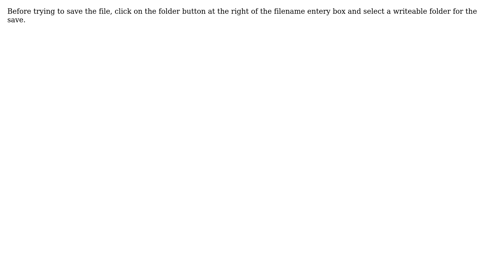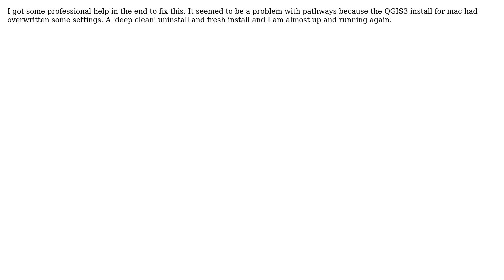GIS: Permission denied when creating shapefile (4 Solutions!!)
GIS: Permission denied when creating shapefile

With thanks & praise to God, and with thanks to the many people who have made this project possible! | Content (except music & images) licensed under CC BY-SA | Music | Images & others | With thanks to user tinlyx user Laxmi user Kadir Sahbaz user Daniela S user Cameron user Bill C user Albert van Niekerk and the Stack Exchange Network Trademarks are property of their respective owners. You are responsible for your own actions.